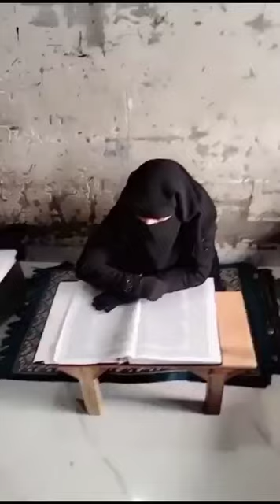Bushra Rahman ki awaaz me ek khubsurat gazal ek bar zarur sune Dil dhadka Dene wala gazal